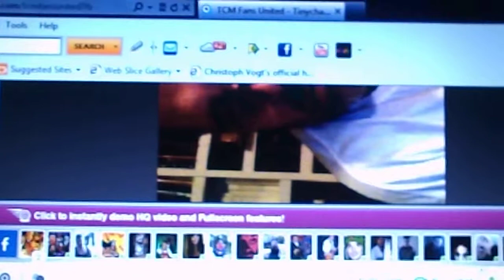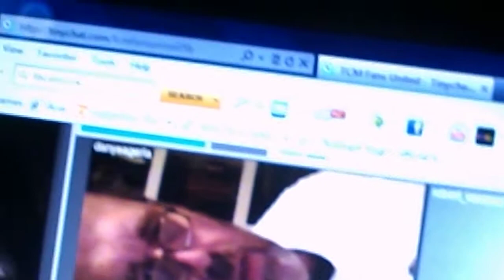dan yeager in texas chainsaw 3d chat room 2013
he said my name in chat he is very nice person so was the fan in the chat room as well